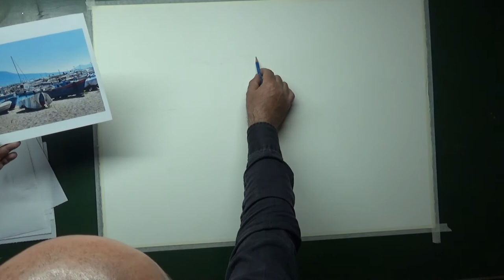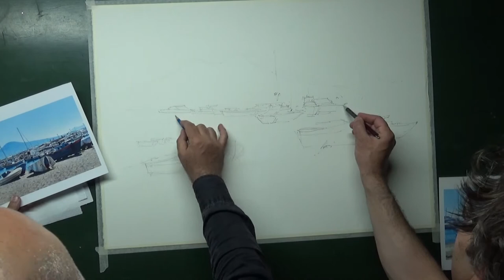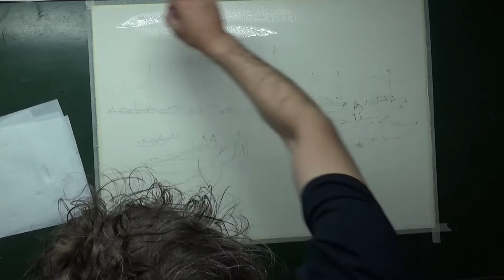Massimiliano Iocco - Igor Sava (Italy)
Fabriano in Acquarello 2017